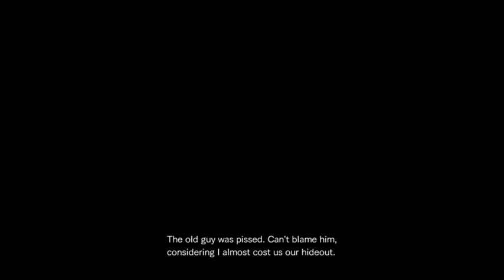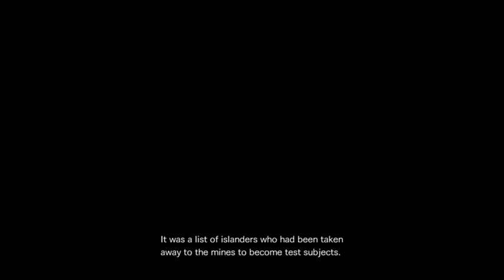Resident Evil Revelations 2 Extra Episodes Gameplay Walkthrough Part 33- Two Chef Zombies?!?!?!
oh no no no no two chef zombies?!?!?!?!